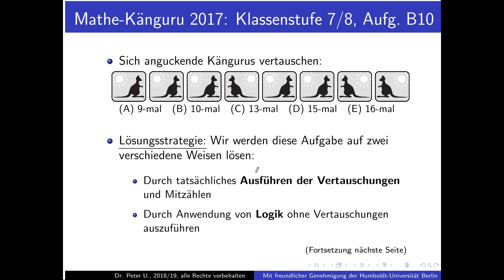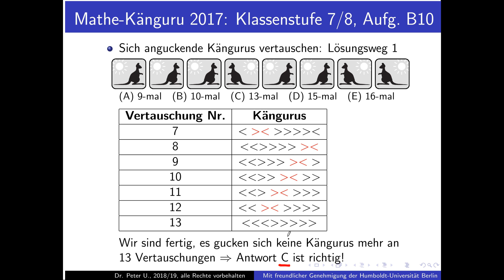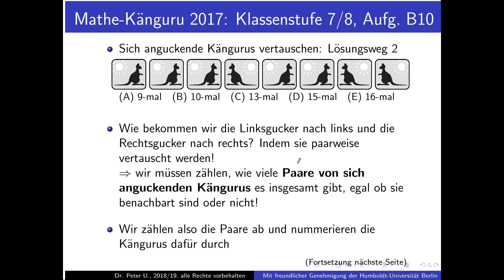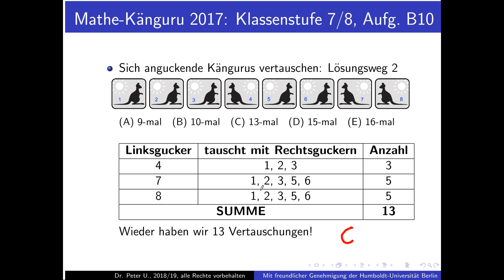Känguru der Mathematik Folge 40: Wettbewerb 2017, 7/8, Aufgabe B10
Folge 40 der Reihe "Ausgewählte Aufgaben aus dem Wettbewerb Känguru der Mathematik": Wettbewerb 2017, Klassenstufe 7/8, Aufgabe B10